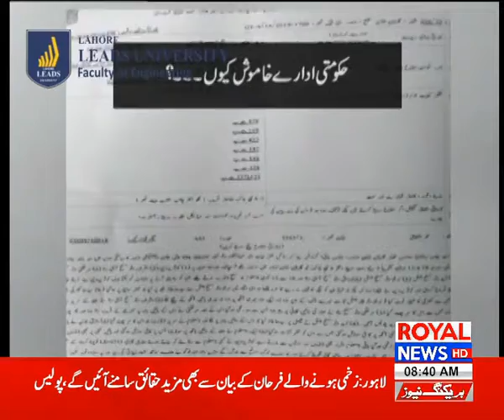Royal News 8am Bulletin 25 April 2019 Part 2